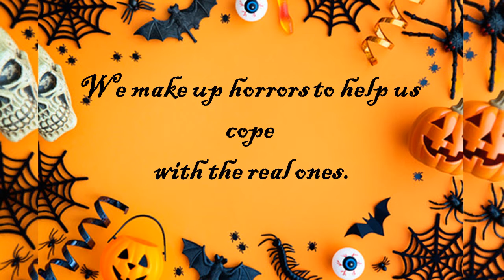04/10/2021 | 365 Days of happiness | Mariavision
Good Morning

Editing :
AFJEN Soft tech Team
Murugesh, Jaba & Afjen.